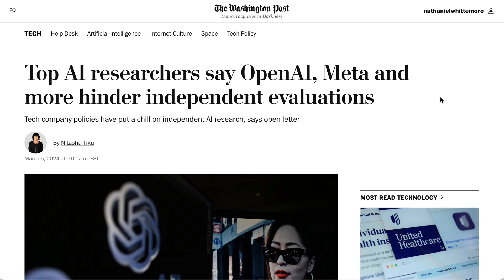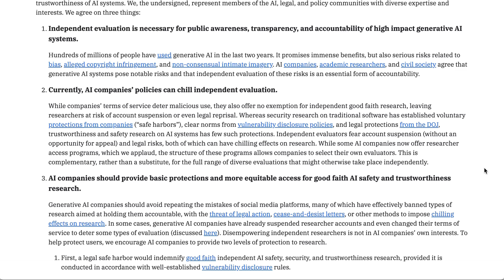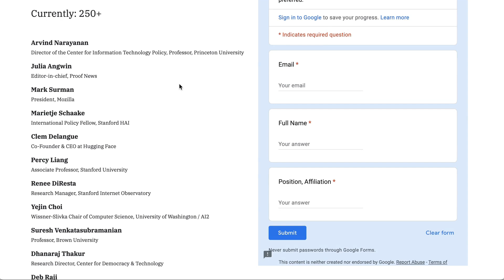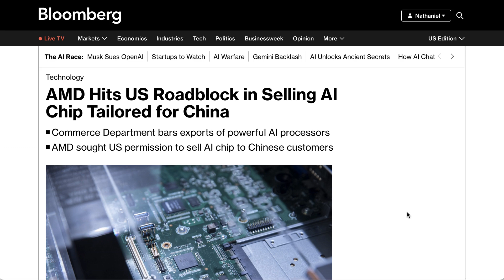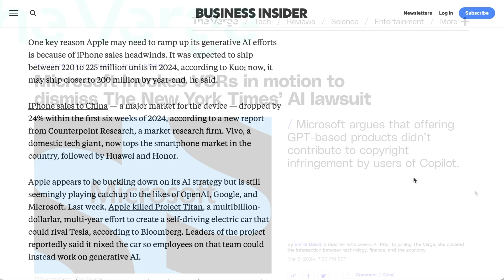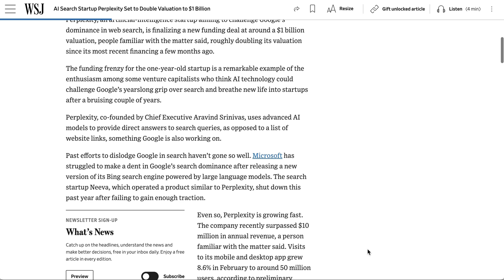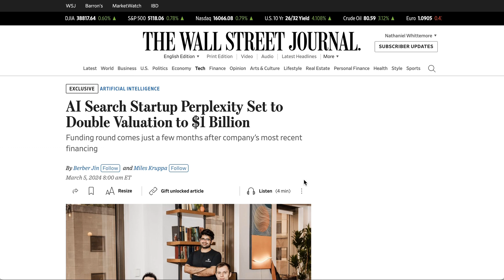AI Researchers Say AI Labs Need to Be More Open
AI researchers advocate for openness in labs: An open letter calls for top AI labs like OpenAI and Meta to enable independent evaluations for public transparency and safety. This move aims to enhance accountability and public awareness of generative AI impacts.